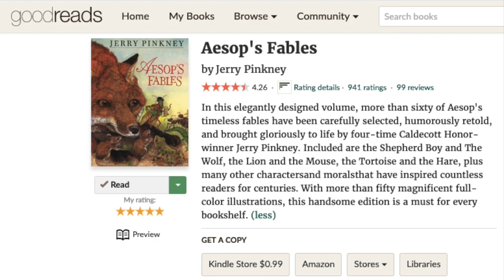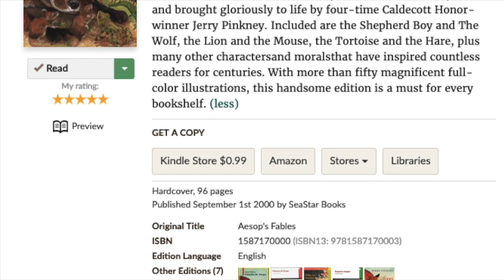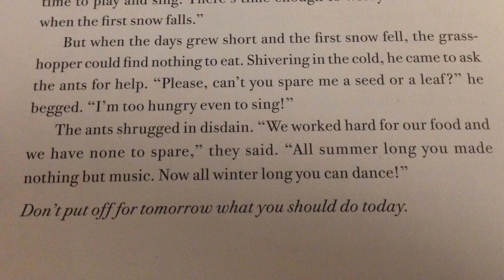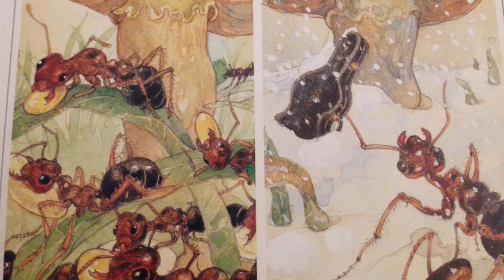Aesop's Fables Illustrated by Jerry Pinkney - Book Talk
For this Fiction Friday I discuss Aesop’s Fables, my favorite version illustrated by Jerry Pinkney, and I read one of the fables to you (The Grasshopper and the Ants).
Amazon Wish List
This video was made on a MacBook using iMovie, with a Blue Yeti microphone. The thumbnail graphics were created in Comic Life.